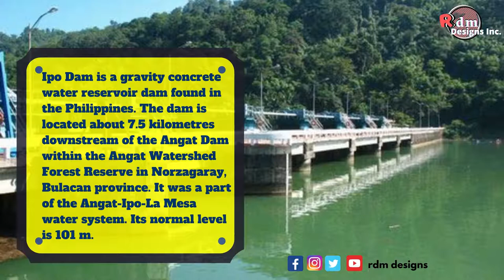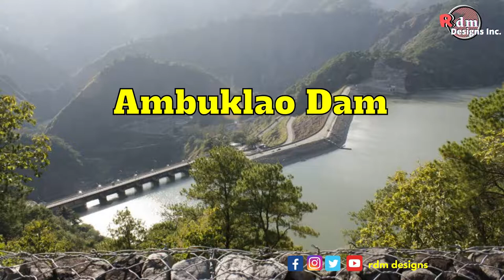What are the Major Dams in the Philippines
Philippines - Some of the Major Dams in the Philippines